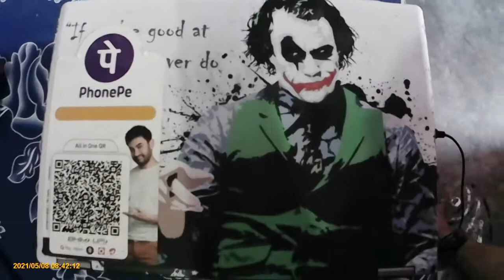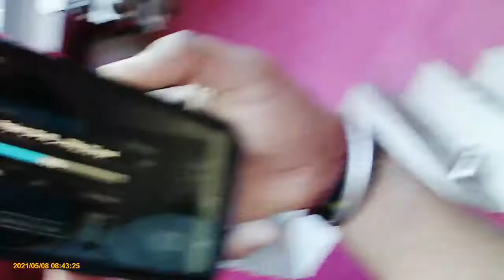Lockdown Stories : मुझे (Bald) Ganja होना pada 😌 qunki......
Check them here:
Glide 501
Glide 500

Fitster Restense bend

JoyFit Band

Buy my protein powder and other supplements from :

Bigmuscles Protein Whey A
S-IT-IS Whey Protein
AS-IT-IS Nutrition BCAA
MuscleBlaze Creatine Monohydrate
FLAVINO PEANUT BUTTER

AS-IT-is Shaker Bottle

MY GEARS :-

My Phone
Boya BYM1 3.5mm
Vloggin Mic - Rode
Joby Gorilla Pod
Go Pro Adapter
Memory Card
GoPro Hero 7
Noise Play Vlog Edition